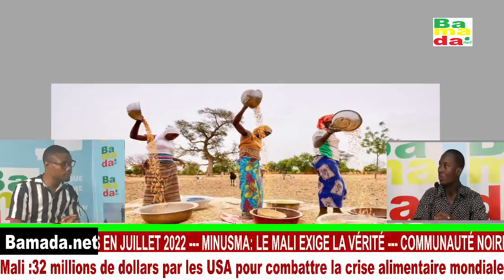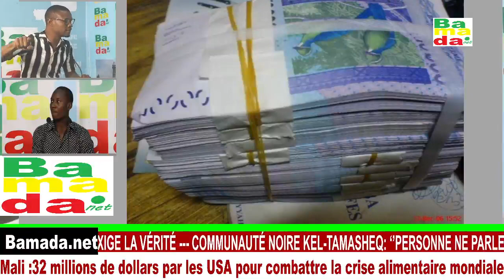CHOU KIBARU -Meeting du mouvement YEREWOLO pour le départ de la minusma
CHOU KIBARU
  -Meeting du mouvement YEREWOLO pour le départ de la minusma
  -Attaque terroriste à Bankass :1 mort et 2 blessés
  -Mali :32 millions de dollars par les USA pour combattre la crise alimentaire mondiale